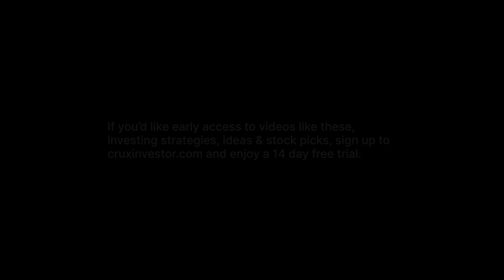Osino Resources (OSI) - High Margin Gold Development Advances to DFS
Interview with Heye Daun, CEO of Osino Resources (TSX-V: OSI)

Recording date: 29th March 2023

Osino is a Canadian gold exploration and development company focused on the fast-tracked development of their wholly owned, Twin Hills Gold Project (“Twin Hills”) in central Namibia. Since its grassroots discovery by Osino in August 2019 the Company has completed more than 225,000m of drilling and has completed a suite of specialist technical studies culminating in the recently published Twin Hills PFS. The PFS describes a technically simple and economically robust open-pit gold operation with a 13-year mine life and average annual gold production of over 169koz per annum.

Osino has a commanding ground position of approximately 8,000km2 located within Namibia’s prospective Damara sedimentary mineral belt, mostly in proximity to and along strike of the producing Navachab and Otjikoto Gold Mines. The Company is actively exploring a range of gold prospects and targets along the belt by utilizing a portfolio approach geared towards discovery, targeting gold mineralization that fits the broad orogenic gold model.

Their core projects are favorably located north and north-west of Namibia’s capital city Windhoek. By virtue of their location, the projects benefit significantly from Namibia’s well-established infrastructure with paved highways, railway, power and water in close proximity. Namibia is mining-friendly and lauded as one of the continent’s most politically and socially stable jurisdictions. Osino continues to evaluate new ground with a view to expanding our Namibian portfolio.

0:00 - Company overview
0:44 - Focus of the Mining Journal Select Conference
1:16 - Objective of Heye Daun in the Mining Journal Select Conference
1:47 - Impact of inflationary effects staving off on the economic studies
3:52 - Headline numbers of the PFS
4:39 - Difficulties and challenges encountered by the company
7:31 - Possibility of getting a strategic partner to get into production
8:36 - Options in terms of M&A
10:25 - Perspective in properly timing the raising of capital
11:38 -  Projected deliverables of the company in the near future
13:22 - Overview of the company’s margins
13:52 - Impact of the company’s margin on the company’s ability to negotiate
15:27 - Perspective on the current market conditions and gold price
16:44 - New money coming into the mining space
17:18 - Current situation in the permitting and licensing process at Africa
18:51 - Definition what success looks like by end of 2023
19:18 - Outro